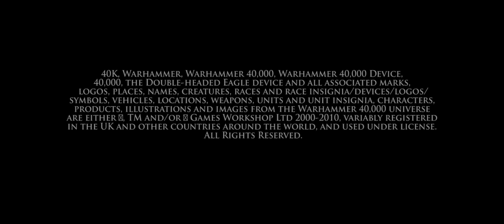The Lord Inquisitor Trailer [HD]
This is the first trailer for my private free time animation "The Lord Inquisitor", based on Warhammer 40.000. I have done this almost alone over the last 1.5 years of hard work and was lucky to gain a cool community who support my animation.